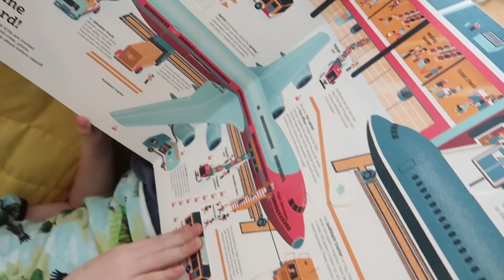Taking Six Kids to the Airport (Surprise Visitors!)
The kids had a great time visiting the airport and seeing all the planes! They were so happy to see their grandma and great grandparents and we are all looking forward to spending some time together!